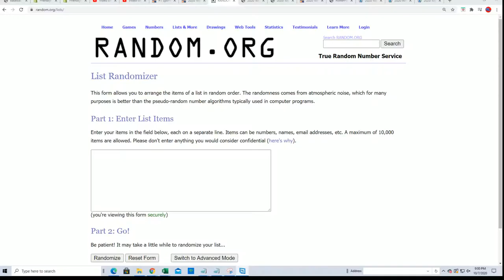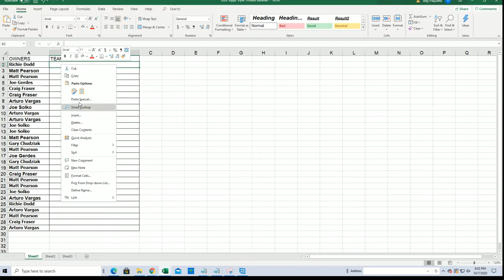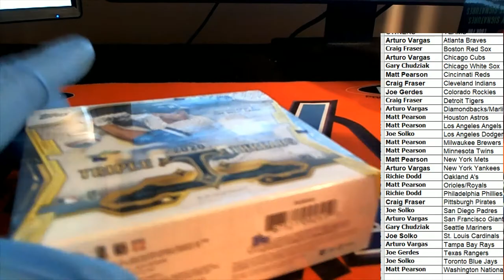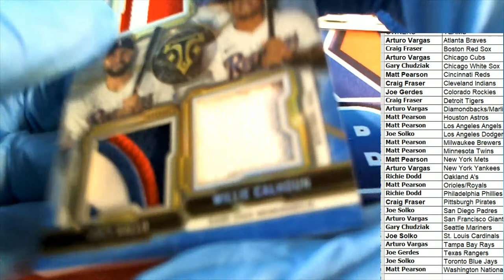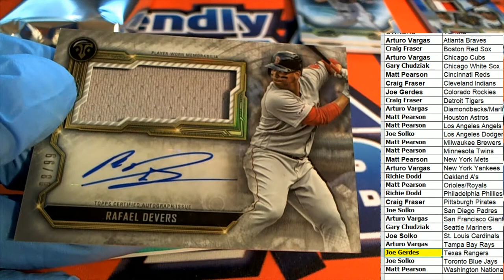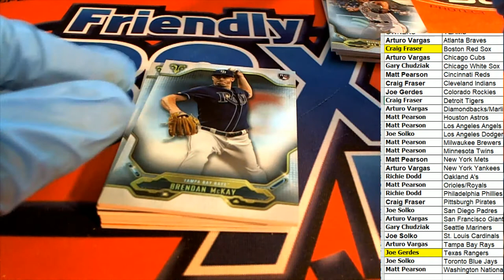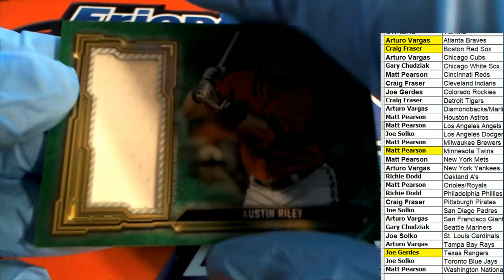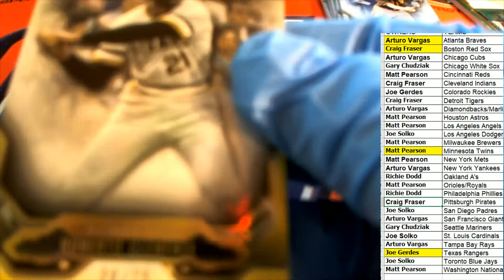2020 Topps Triple Threads Baseball ID 20TTTBASE104